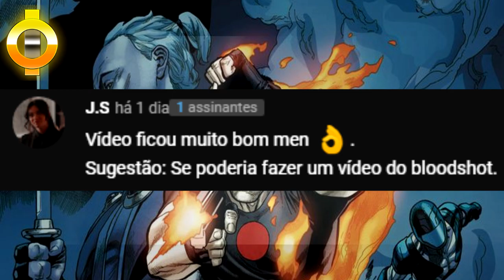OS PODERES DO SUPER SOLDADO BLOODSHOT | Valiant Comics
Raymond Garrison, foi parte do Projeto Bloodshot, um projeto de super-soldado criado por uma organização secreta do governo, aonde nanites foram colocados dentro de seu corpo, alterando sua fisiologia e lhe dando diversos poderes, sendo um dos mais chamativos a sua regeneração, esse vídeo foi uma sugestão, então deixa seu like, e se tiver uma sugestão, deixa ai nos comentários que talvez possa virar vídeo!